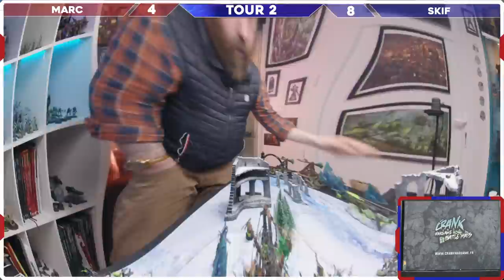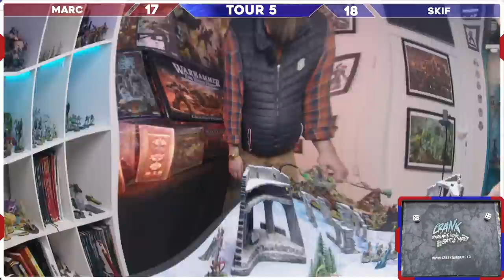Warhammer Age of Sigmar : Idoneth VS Skaven